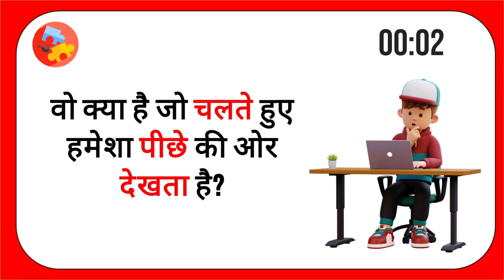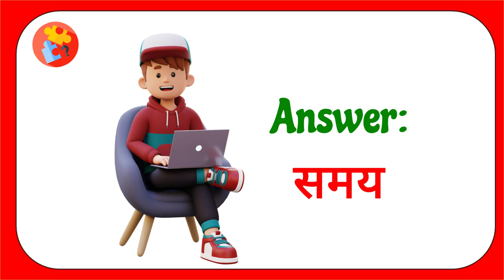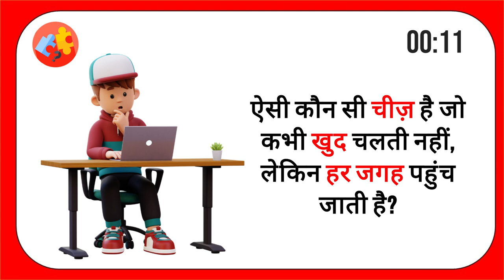Can You Solve These Mind-Boggling Puzzles? 🤔 | Ultimate Puzzle Challenge!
Are you ready to test your brainpower and observation skills? 🤔 Dive into this ultimate puzzle challenge filled with mind-boggling riddles and tricky puzzles! From spotting the differences to solving brain teasers, this video is packed with fun and engaging challenges that will keep you hooked till the end. 🎉 Perfect for all puzzle enthusiasts! Don’t forget to comment your answers and challenge your friends to beat your score. Let’s see how sharp your mind really is!